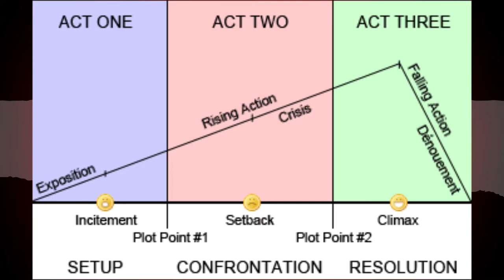Tomb Raider 2018 [Alicia Vikander] Movie Review - Bull Session (ft. PartyElite)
Based on the video game series of the same name, Tomb Raider explores the origins of Lara Croft, played by Alicia Vikander (previously played by Angelina Jolie).

Tomb Raider [2018] - Movie Review by Bull Session ft. PartyElite

Tomb Raider [2018], March 16, 2018
Starring Alicia Vikander, Dominic West, Walton Goggins, Daniel Wu, Kristin Scott Thomas, and Nick Frost

Directed by Roar Uthaug
Based on the 2013 video game by Square Enix

Produced by Metr o-G old wyn-M ayer, War ner B ros. Pictures, G K F ilms, and Squar e E nix
Distributed by War ner Bros. Pictures

A Bull Session Production.
bull ses·sion
bo͝ol ˈseSHən/
noun
an informal, typically impromptu discussion, especially among a small group.